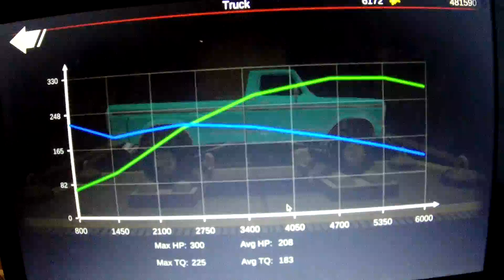Offroad Outlaws old ford dully build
Just another one of my offroad outlaws builds